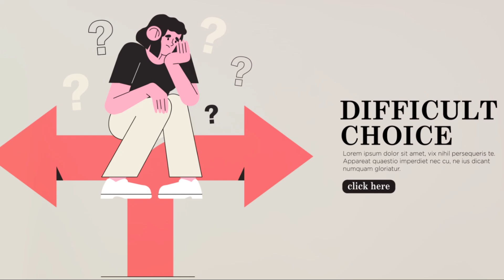15 CHOICES that CAN RUIN YOUR LIFE.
15 WAYS TO RUIN YOUR LIFE

MASTERCLASS PROVEN Techniques FOR MEN ONLY:  MAKE HER CHASE YOU.

INVIDEO (AI) GENERATED VIDEOS & SHORTS  --- JUST in MINUTES.